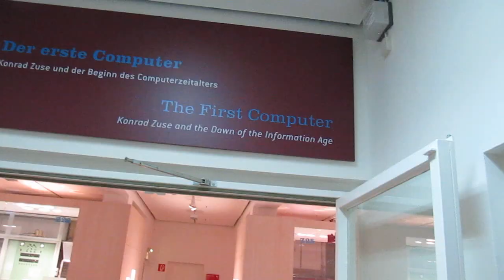German Museum of Technology in Berlin, Deutsches Technikmuseum Berlin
The German Museum of Technology in Berlin was opened in 1983. It's in a line of succession of many technical collections that were presented at different locations in Berlin within the bygone centuries. It has an exhibition area of 25.000 m² and is located on the site of a former ice fabrication and the "Anhalter Station" (freight yard and postal station). Remnants of the old station and trains of different periods are presented.
The museum is famous for its train, boat and aeronautic exhibition. The last two exhibitions are presented in a new exhibition hall, which was brought to completion in 2005.

Das Deutsche Technikmuseum Berlin wurde 1983 eröffnet. Es versteht sich in der Nachfolge verschiedener Technikausstellungen, die in den letzten Jahrhunderten in Berlin existierten. Es hat eine Ausstellungsfläche von 25.000 m². Das Museum befindet sich af dem ehemaligen Gelände einer Eisfabrik sowie dem Areal des früheren Anhalter Bahnhofs (Güter- und Postbahnhof). Überreste des alten Bahnhofsgeländes und Züge verschiedener Epochen werden in dieser Ausstellung präsentiert.
Das Museum ist berühmt für seine Zug-, Schifffahrt- und Luftfahrtausstellungen. Hierbei werden letztere in einer neuen Halle gezeigt, die erst 2005 fertiggestellt wurde.